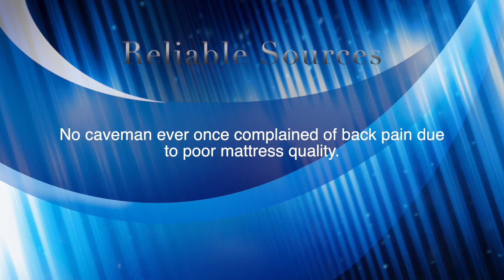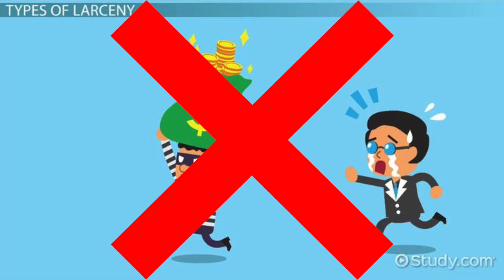Caveman Bed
Hi.